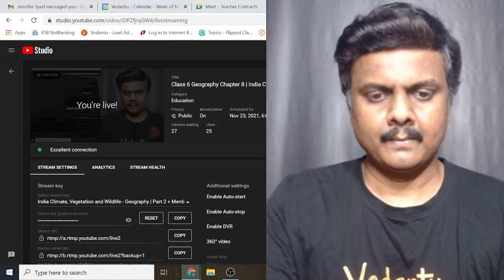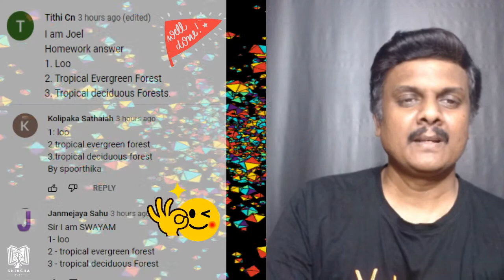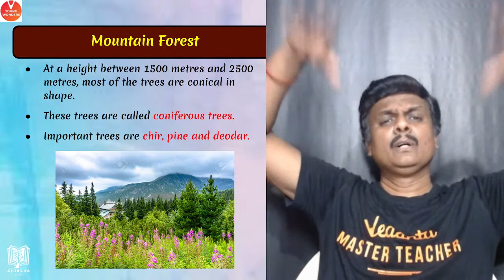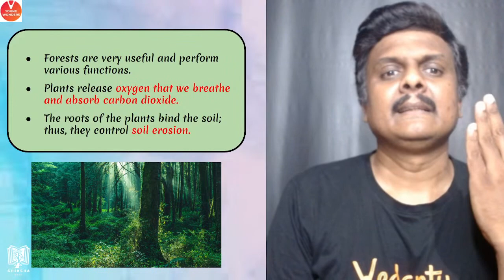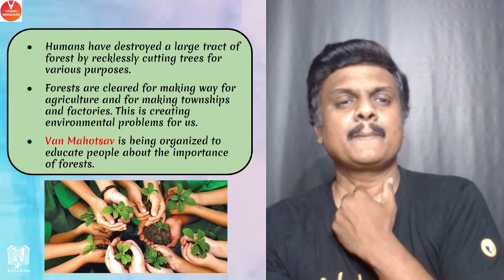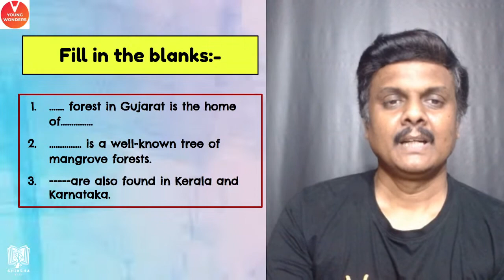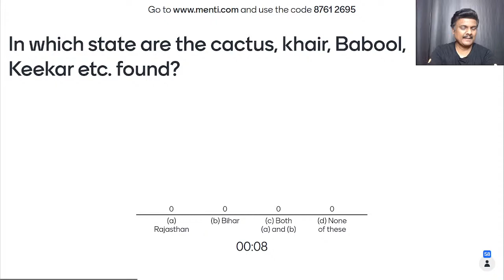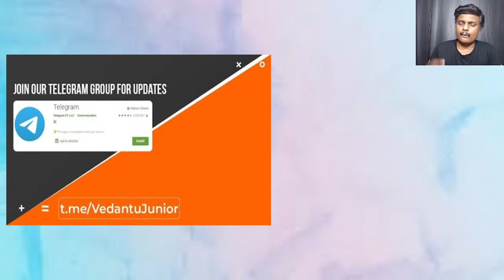Class 6 Geography Chapter 8 | India Climate, Vegetation and Wildlife P2 & Menti - Sundar Sir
Sundar Sir Breaks Down the chapter of Geography Class 6 Geography Chapter 8 India Climate, Vegetation, and Wildlife through this session which not only includes “India Climate” but also the explanations of the whole MCQ questions! Class 6 Geography Chapter 8 | India Climate, Vegetation and Wildlife P2 & Menti - Sundar Sir  - The NCERT Solutions For Class 6 Geography Chapter 8. This Session Contains Questions, Answers, Images, Explanations Of The Complete Chapter 8 Of Science Taught In Class 6 By Sundar Sir. A Completely Exam-oriented Live Session For Class 6 Students!

☛India Climate
☛Vegetation and Wildlife

I Hope You Guys Enjoyed This Video on Class 6 Geography Chapter 8 | India Climate, Vegetation, and Wildlife P2 & Menti - Sundar Sir - Pritesh Sir. Any Queries you have? Then drop them in the comment section.